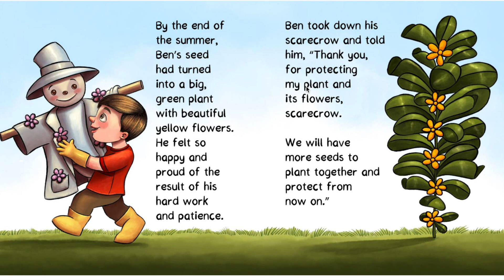Read Aloud: Ben's Seeds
Book: Ben's Seeds
Author: Bassel Elkadi

Song: Sunny